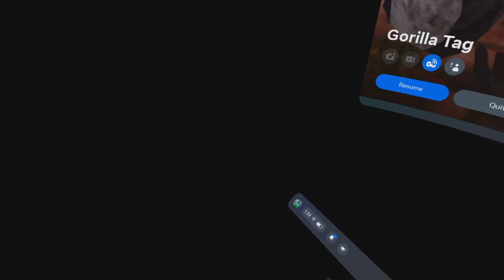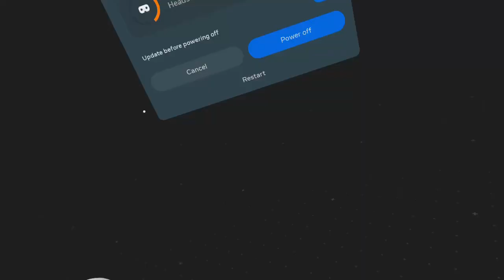Vr game of gorilla tag in NFL